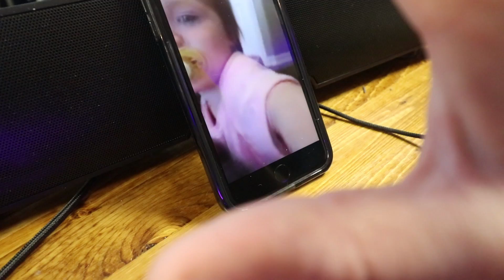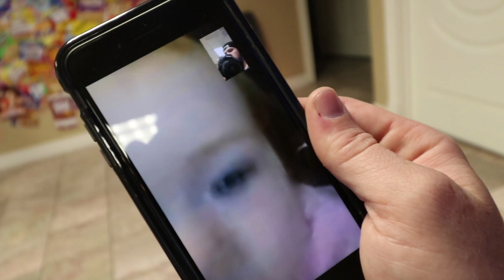NEW Crash Course!!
its a DIY Drift Kart course in our office!

Best Improvment Day Ever 498

Back in Utah!! Happy to be home. After I say hi to the Spacestation crew, Tall Chicken and I do some doubles skate board tricks. Chickens first trick ever. Then the Lost Bus crew starts working on some improvements for our drift cart room. I get a Face Time call from Jenny and Adley We then start filming a Spacestation Stuff video where we make a giant Starbucks Unicorn Drink and Sam Sheffer are is here to hang out. Then Jenny and Adley show up with some dinner and we get an update on the DYI race track. We then take the girls for a tour of the Lost Bus.